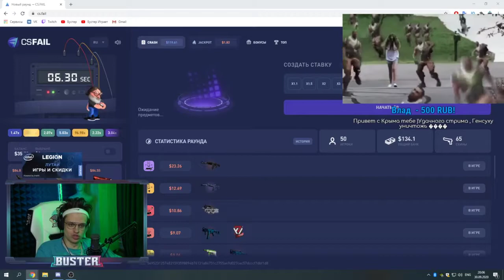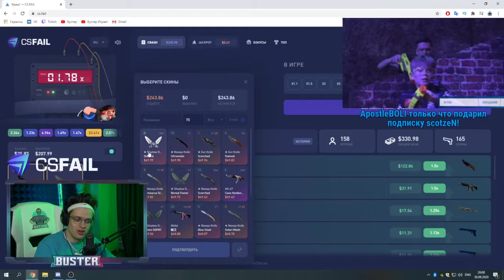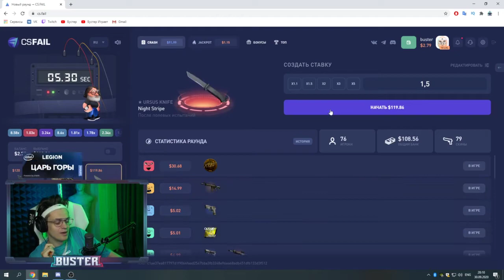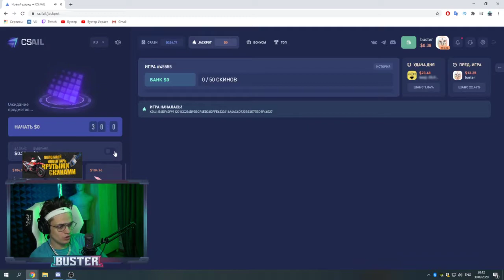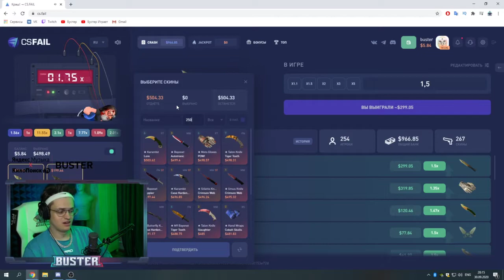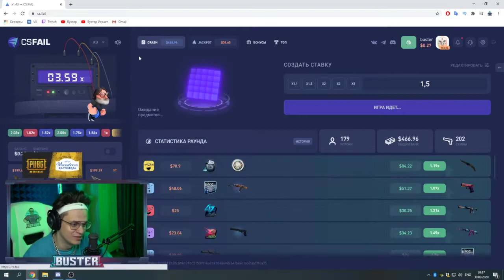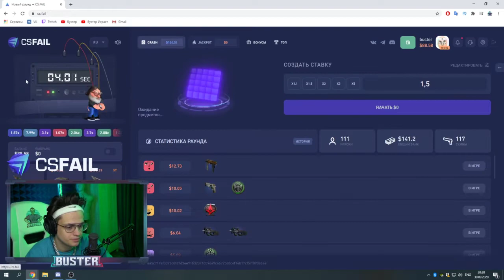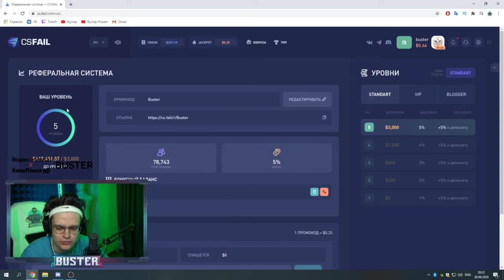Бустер | Полный стрим | 20200930